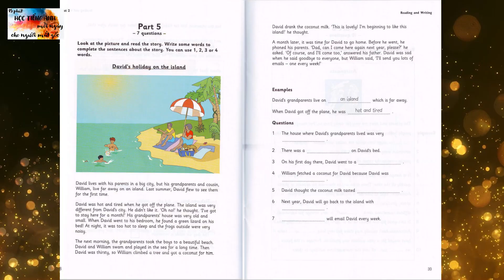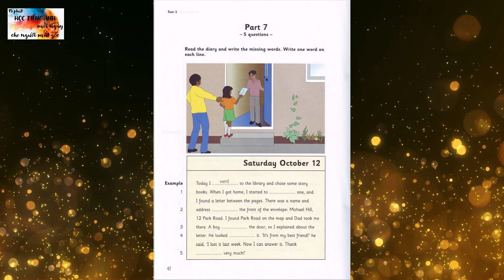F4-T2-RW Cambridge Flyers 4-Test 2-Reading and Writing (Answer Key)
Nhấp vào đường link bên dưới để xem đáp án!